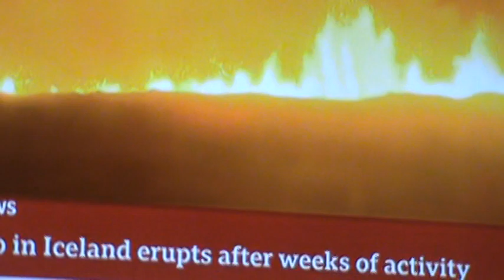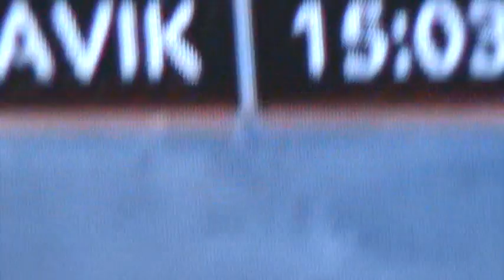LECTURE 22 11